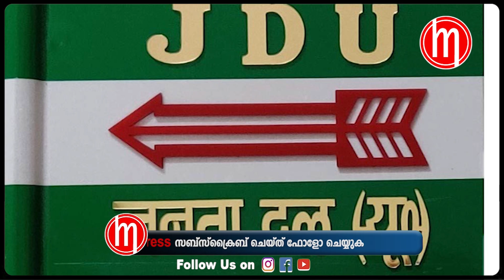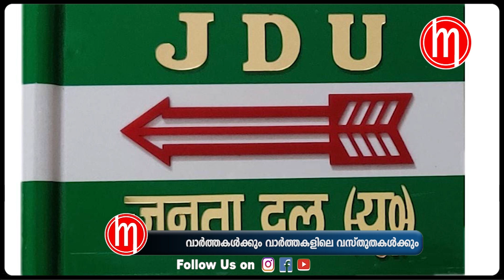നിതീഷിന്റെ തന്ത്രം ഭലിക്കുമോ?